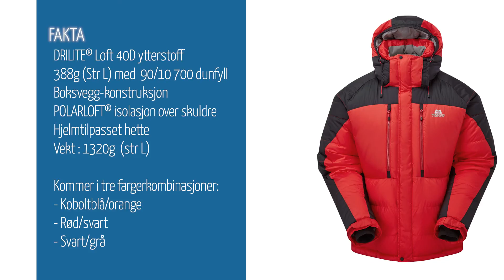ME Annapurna | Langtidstest 4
Mountain Eqiptment Annapurna har vært på markedet i 50 år, og jeg kjøpte min dunjakke for 15 år siden. Her er mine erfaringer.

00:00 Introduksjon
00:11 Min bruk av dunjakka
00:37 Historien til dunjakka
02:48 Teknisk gjennomgang av dunjakka
06:28 Bruksområde
06:46 Min konklusjon
07:15 Teknisk info
07:32 Bonusklipp & avslutning

Or by mail at:

Tor Arne Hegna
Holtsåsvegen 57
3683 Notodden
Norway